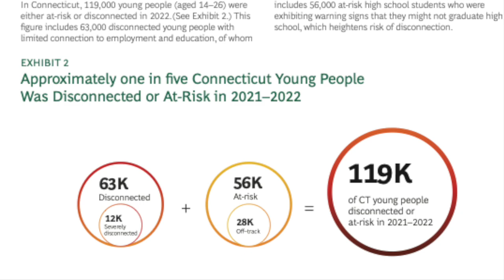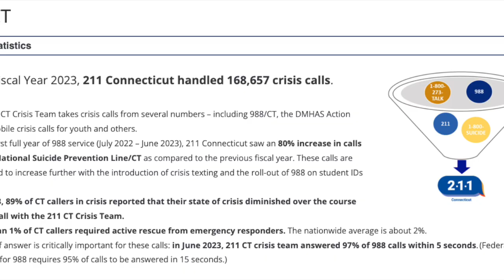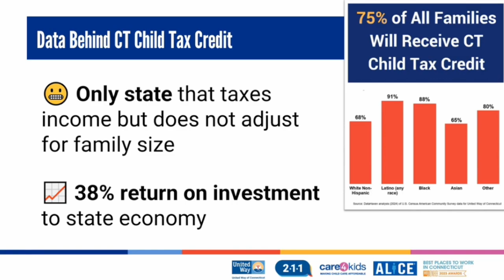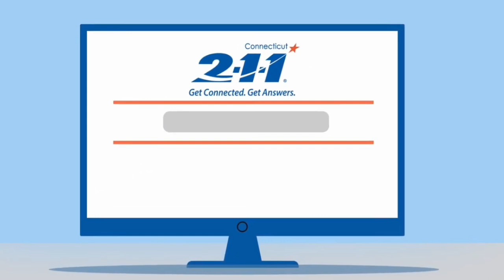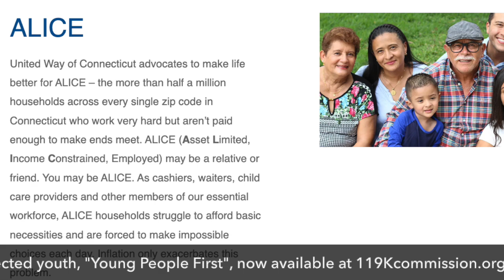The Municipal Voice - A Bold New Plan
We are at the cusp of a major crossroads in Connecticut. Through the Dalio Education report last October, we found out that our state has a great unspoken crisis – young people from early adolescence through young adulthood are becoming disconnected. They are tuning out in school, not entering the workforce, and in essence, they are disappearing before our very eyes. We know they are there, and often, we know who they are, but it seems like there’s nothing we can do. But some want to do something – and today we’re joined by Lisa Tepper-Bates, President and CEO of the United Way of Connecticut to talk about what can be done about this crisis and others.